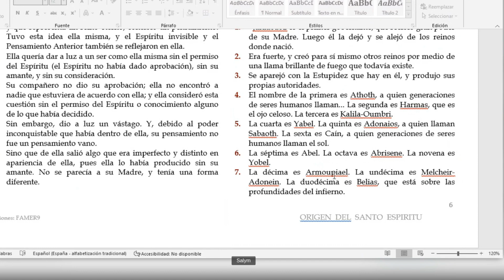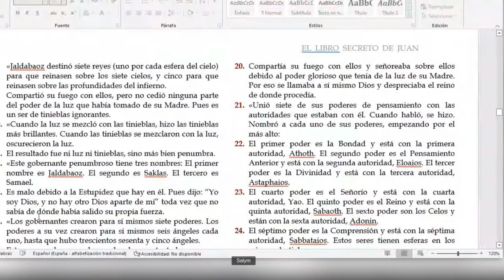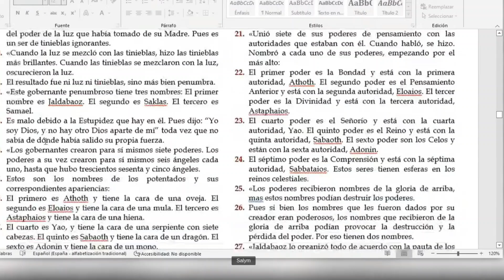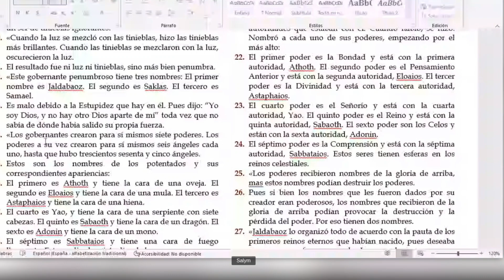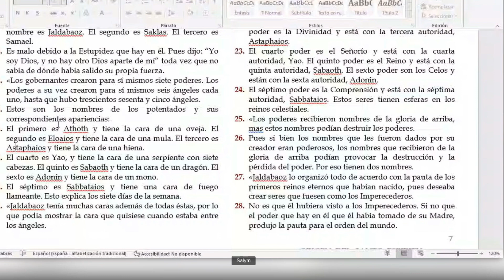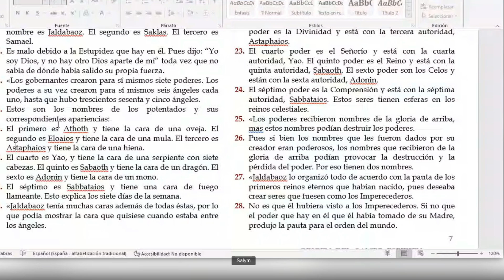Lucifer y Satanás 👹, el origen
Algunos creen que Lucifer era un nombre celestial o angelical que se le quitó a Satanás cuando se rebeló. La Biblia no lo dice explícitamente, aunque a Satanás en ninguna otra parte se le llama Lucifer, sino que se le llama de otras formas como: el diablo, Satanás, etc.